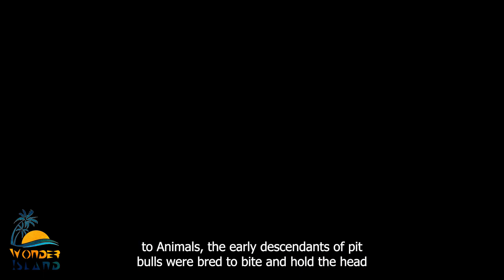Top 5 deals dogs/ most dangerous dogs in the world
Prepare to be amazed! Check out this video to learn about the top 5 dogs that are considered the most deadly. Get the facts about these canine creatures and find out why they are so feared.